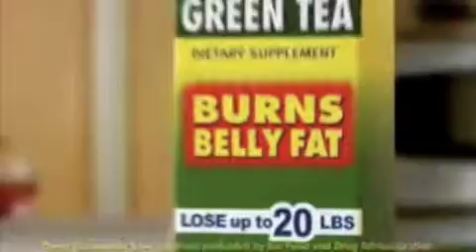Chris Christie Belly Fat Paroady